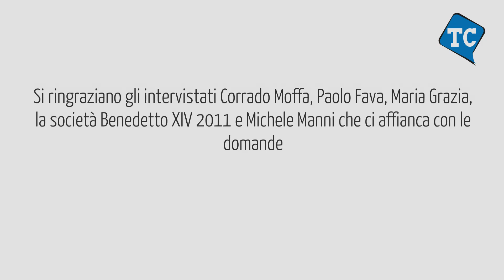Tramec Cento - Computer Gross Empoli: le interviste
Interviste e scene della partita tra Tramec Cento e Computer Gross Empoli giocata l'8 dicembre 2012. Servizio realizzato da Taccuino Centese TV.